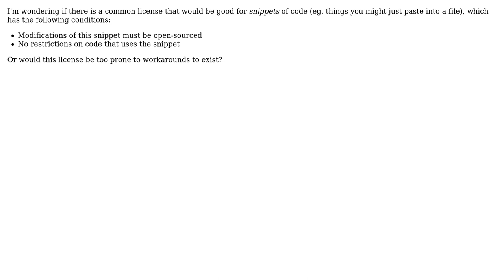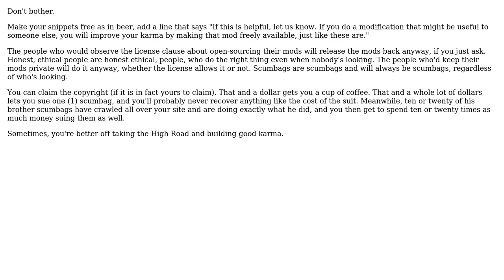Software Engineering: License for code snippets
With thanks & praise to God, and with thanks to the many people who have made this project possible! | Content (except music & images) licensed under CC BY-SA | Music | Images & others | With thanks to user luqui user John R. Strohm and the Stack Exchange Network Trademarks are property of their respective owners. You are responsible for your own actions.